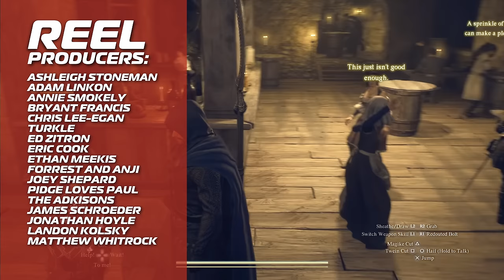Content Warning is a riot 🎥 | Highlight Reel # 737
00:00 - CONTENT WARNING - TOMATO
00:22 - CONTENT WARNING - CYNAW_Y
00:52 - CONTENT WARNING - OCCI_
01:18 - CONTENT WARNING - WHISKEY_DINGO
01:29 - CONTENT WARNING - IFERA9
01:39 - CONTENT WARNING - TOKIMEKIDAYS
01:55 - CONTENT WARNING - ANNIEPANTS02_
02:04 - CONTENT WARNING - EPICNNG
02:18 - CONTENT WARNING - MAYAMODEZ
02:22 - CONTENT WARNING - SKULLVOLVER
02:29 - CONTENT WARNING - THE COMMIE CROUTONS
02:45 - CONTENT WARNING - SH3NANDYGANS
03:10 - HELLDIVERS 2 - VENAN REVIEWS
03:23 - HELLDIVERS 2 - ITSNUKED
03:43 - DRAGON’S DOGMA 2 - GIGA_BURST

04:00 - DRAGON’S DOGMA 2 - ICE-CREAMATIC
04:16 - DRAGON’S DOGMA 2 - LOSTMICROWAVE
04:30 - DRAGON’S DOGMA 2 - GURUPASTE
05:40 - DRAGON’S DOGMA 2 - FUNI_SCREAM_ECKSD
05:52 - DRAGON’S DOGMA 2 - TREPPOMANN
06:04 - DRAGON’S DOGMA 2 - ST0MIS
06:35 - DRAGON’S DOGMA 2 - WOOKIE1411
06:50 - DRAGON’S DOGMA 2 - FOODFORDRAGONS
07:05 - DRAGON’S DOGMA 2 - CLUMPYX4
07:16 - DRAGON’S DOGMA 2 - ARMEDCHALKO
07:27 - DRAGON’S DOGMA 2 - THAT1DOGGUY
07:33 - DRAGON’S DOGMA 2 - SCHWEINHARDT
07:58 - DRAGON’S DOGMA 2 - MOUSTACHEMENACE
08:15 - DRAGON’S DOGMA 2 - TIPPSATTACK
08:32 - DRAGON’S DOGMA 2 - MRALARM
08:48 - DRAGON’S DOGMA - YUKINO_SAN_14
09:06 - DRAGON’S DOGMA 2 - ULTRARNGEE
09:37 - DRAGON’S DOGMA 2 - Weremidgeotto
10:20 - DRAGON’S DOGMA 2 - MICHAEL MADDY
10:45 - DRAGON’S DOGMA 2 - ISAIAH HALO
11:07 - DRAGON’S DOGMA 2 - @PLZUNINSTALL
11:29 - DRAGON’S DOGMA 2 - VOLDRIK13
12:10 - Credits
12:23 - Ending Easter Egg Dialogue